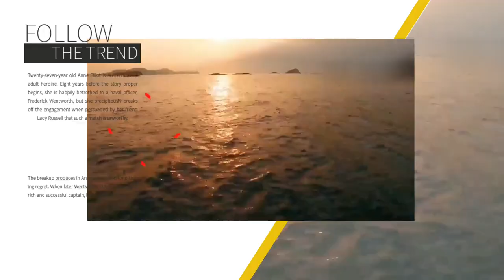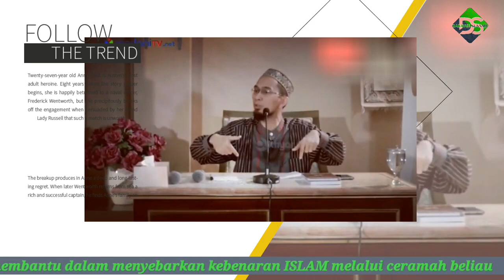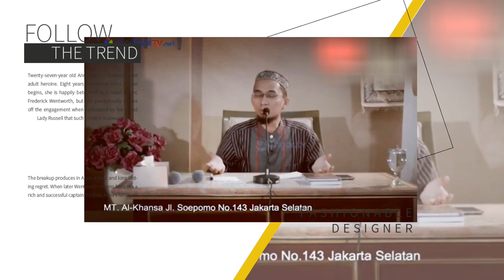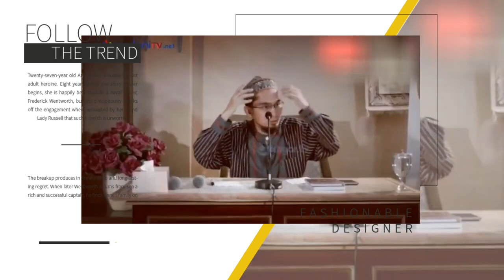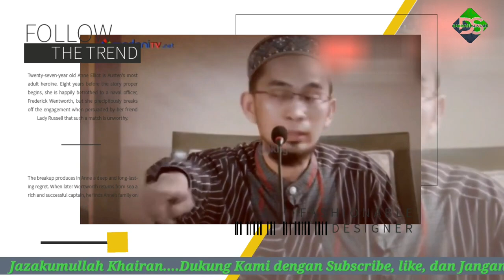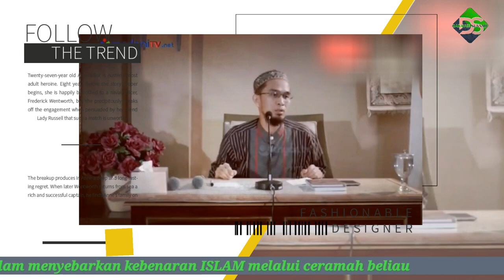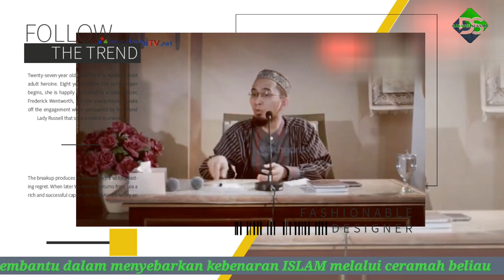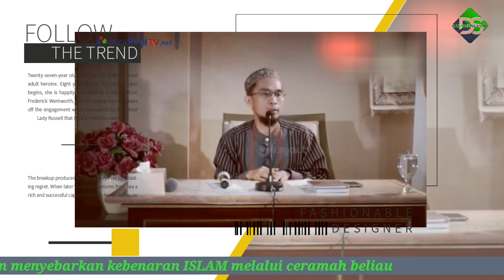Musik Dalam Pandangan Hukum Islam | Ustadz Adi Hidayat Lc Ma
Jazakallahu khair